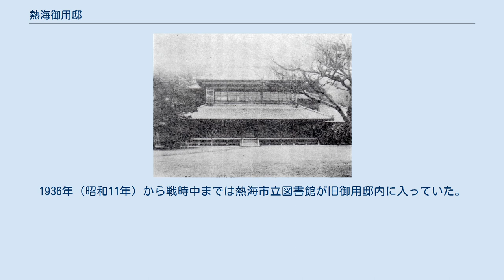熱海御用邸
熱海御用邸 熱海御用邸（あたみごようてい）は、1888年（明治21年）、明治天皇の皇太子・明宮嘉仁親王（大正天皇）の避寒のため、静岡県田方郡熱海町（現熱海市）に造営された御用邸。
1928年（昭和3年）に廃止された。
 熱海は、古来より温泉保養地として著名であった。
幼少期の明宮嘉仁親王（のちの大正天皇）は虚弱であったため、宮内省は親王のための転地療養地を選定していた。
そこで、嘉仁親王の養育主任・曾我祐準は、熱海温泉におけるリュウマチ療養の経験に基づいて推挙したことから、熱海に御用邸が造営されることになった。
 1883年（明治16年）6月、宮内省は代替地として岩崎弥太郎から2610坪を無償取得し、1884年（明治17年）7月には隣地727坪を買い上げたうえで、1888年（明治21年）9月に起工、1889年（明治22年）に竣工した。
総面積は4017坪、建坪が約428坪で、御殿を除いて全て平屋であった。
邸内には「大湯」が引湯されており、また、馬場も設けられていた。
 大正天皇（明宮嘉仁親王）は冬期の避寒を主として利用した。
1911年（明治44年）1月には、皇太子であった昭和天皇や高松宮、秩父宮の皇孫が滞在するなど、各皇族の避寒目的にも供された。
 1928年（昭和3年）、熱海市役所に払い下げられた結果、御用邸は廃された。
1936年（昭和11年）から戦時中までは熱海市立図書館が旧御用邸内に入っていた。
現在の跡地には熱海市役所が立地している。